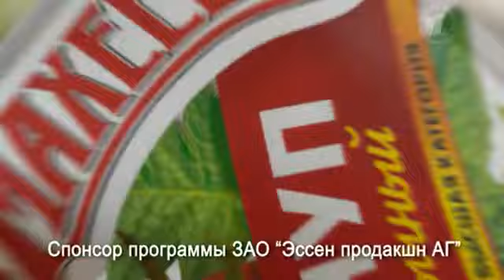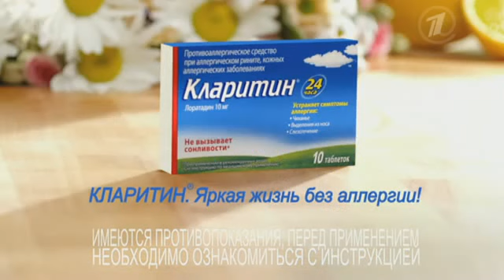ОБАЛДЕННАЯ КРАСАВИЦА пришла на Давай поженимся!